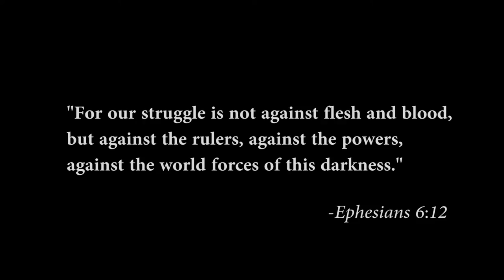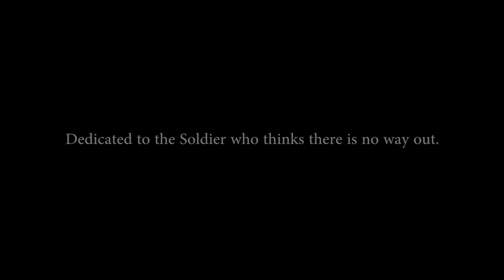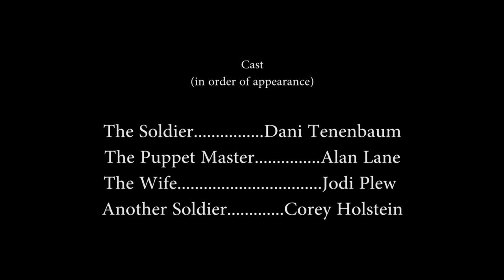Auxilium | A Short film By Veterans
"Auxilium" was created by two soldiers at Fort Bragg, NC (Jodi Plew and Mark White). The film is about a heroic soldier who is controlled by an outside force until someone helps him free himself.

This short film was made at an I Was There film Workshop for active duty service members and veterans held at Fort Bragg in 2015.

Patton Veterans Project is a nonprofit organization that uses collaborative filmmaking as a therapeutic pathway for veterans coping with posttraumatic and other service-related stress to validate their service accomplishments, reduce social isolation, and strengthen family, community and professional bonds.

We’ve hosted more than 50 film workshops at several military bases, VA hospitals, universities, and private clinics both in the US and Israel, enabling more than 1000 veterans from 18 to 80 to collaborate on more than 300 short films expressing their experiences.

For more information on our workshops and how to register for one, visit pattonveteransproject.org.